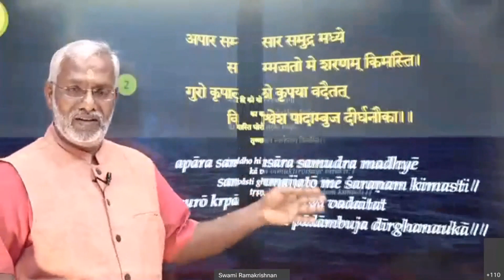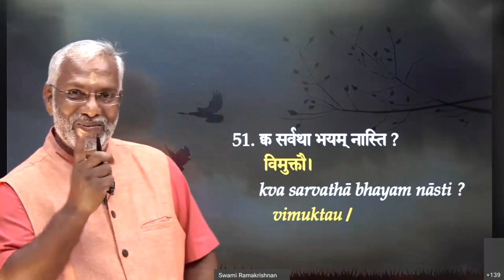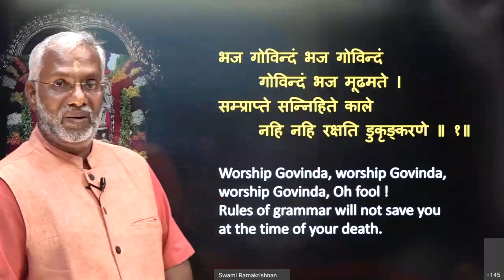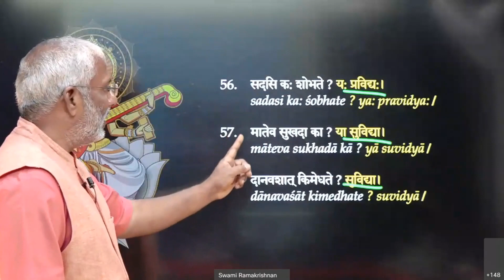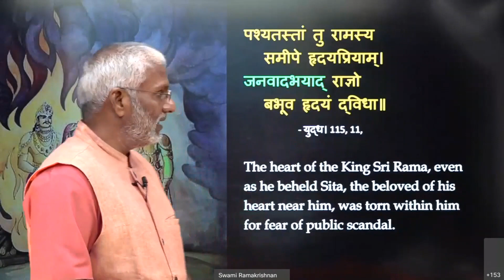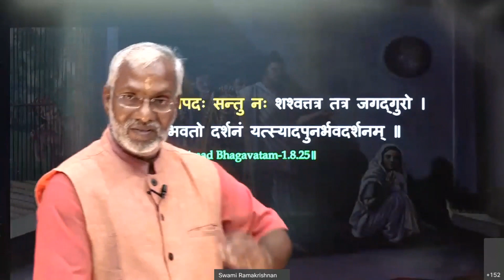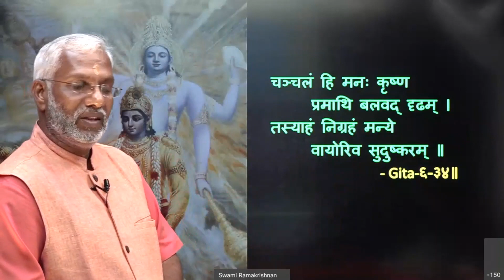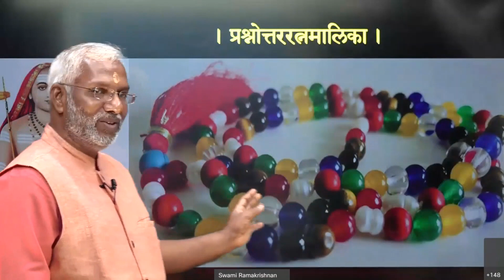Prashnottara Ratnamala 05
by
Swami Ramakrishnanada
(Resident Acharya,  Chinmaya Chinmaya Mission Nagapattinam, Tamil Nadu, India)